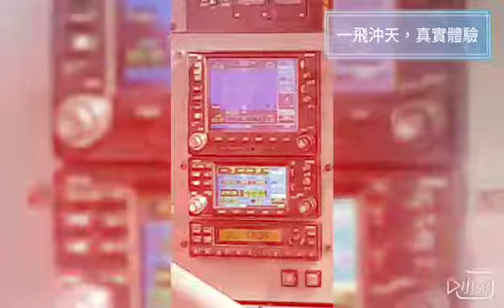【馬爾代夫好去處】Maldives 馬爾代夫@一飛沖天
與水上飛機，零距離接觸體驗